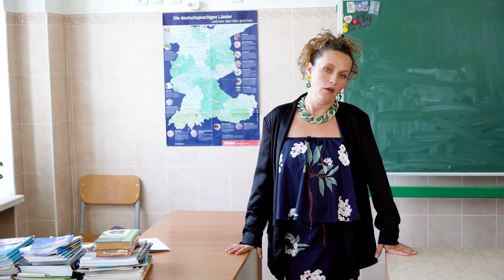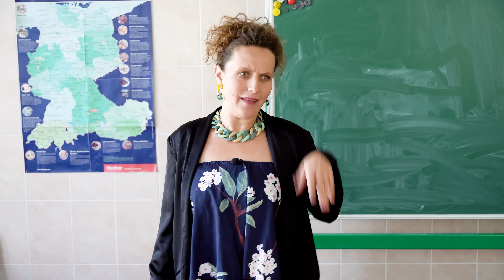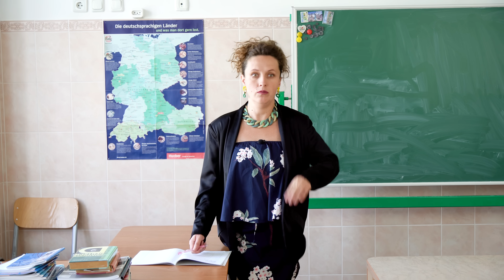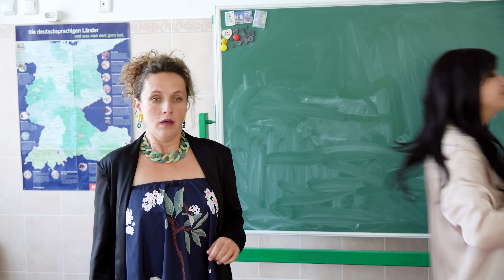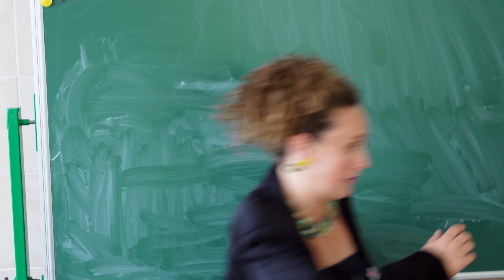ТИПЫ РОДИТЕЛЕЙ НА ШКОЛЬНОМ СОБРАНИИ. ПГТ